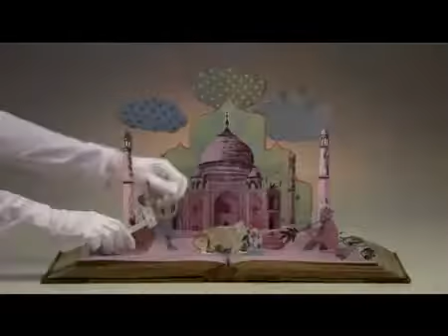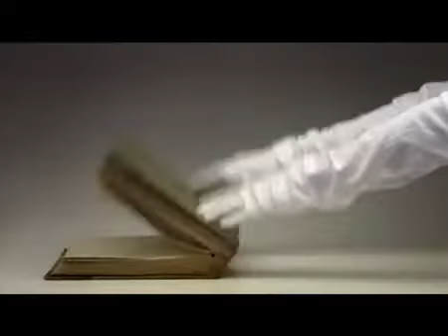Mastercard Seven Wonders